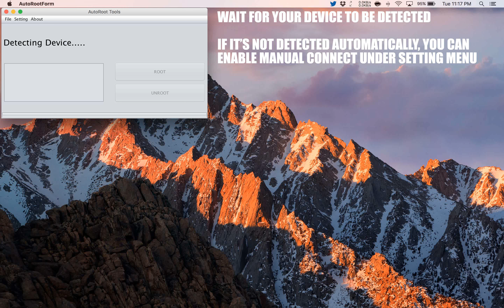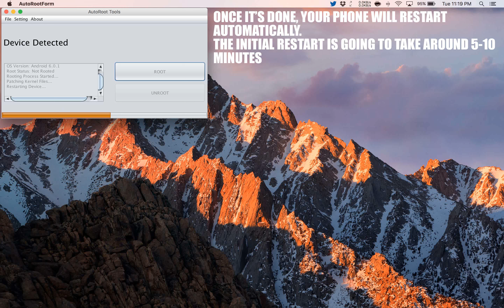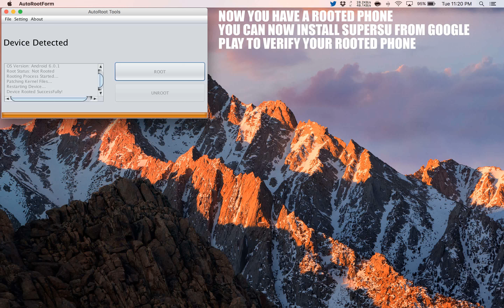How to Root Micromax Canvas Mega 4G Q417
A simple and safe tutorial on How to Root Micromax Canvas Mega 4G Q417.